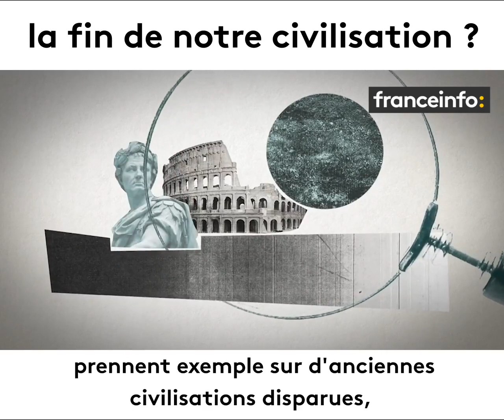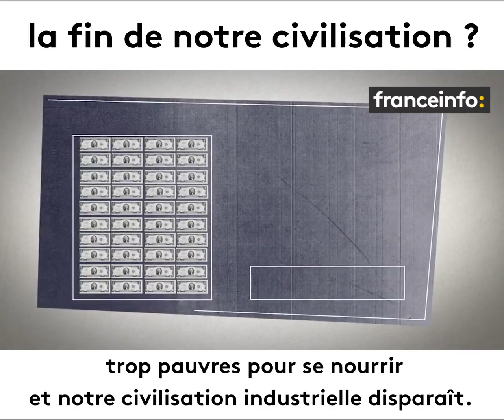La fin de notre civilisation ? [À Partager d'urgence]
Le passé est une banque de données dans laquelle nous pouvons puiser pour aller de l’avant. Ainsi, en étudiant le passé des sociétés qui étaient autrefois si puissantes et qui ont fini par disparaître ou qui ont réussi à surmonter leurs problèmes, nous pouvons en tirer de précieuses indications pour faire face à notre situation actuelle, qui est le risque d’un effondrement mondial.

D'après la NASA, la fin de notre civilisation se compte en... décennies si nous ne faisons rien pour changer les choses